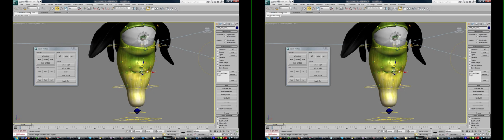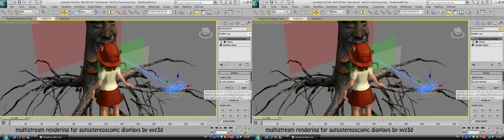Stereoscopic showreel David Shelton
This is my STEREOSCOPIC showreel 2010 showcasing many personal projects as well as some commercial jobs. You can find more informations about the projects below.

All clips have been rendered with the stereoscopic camera 3dhippie_stereocam which I am giving away for free on my blog.

BREAKDOWN
Projects (in order of appearance) + my part

NEBELWESEN (FOGSPIRITS) - shortfilm
Everything except character animation

Idea, rigging, texturing, technical direction

everything

SNACK - shortfilm
everything

GAMEART FOR ANNO 1404 (DAWN OF DISCOVERY)
strategy game developed by related designs, brand of ubisoft.
Modelling, Texturing

TURAN & DOT - character studies
everything

TECHNICAL PART
example of a facial rig used in Fogspirits.

The stereoscopic camera is a free script that I wrote to render stereoscopic movies inside 3ds Max
It is under constant development and can include specialized features as for example 8 stream rendering for xyz3D autostereoscopic displays from zerocreative. zerocreative.com/